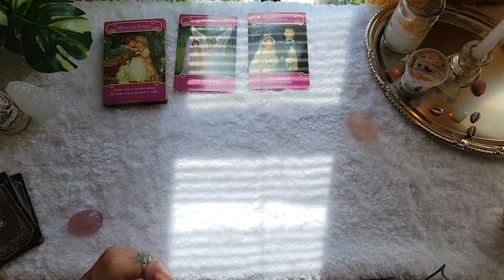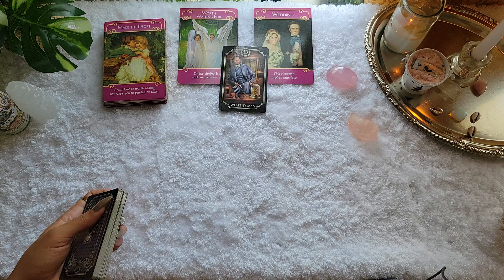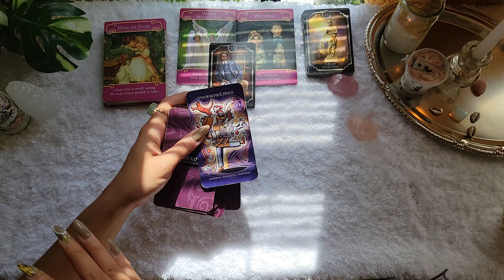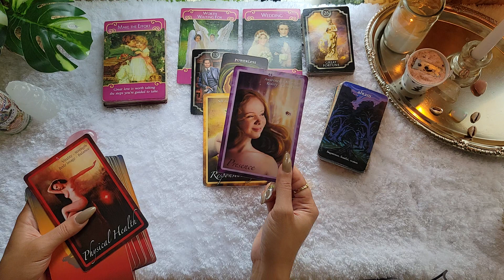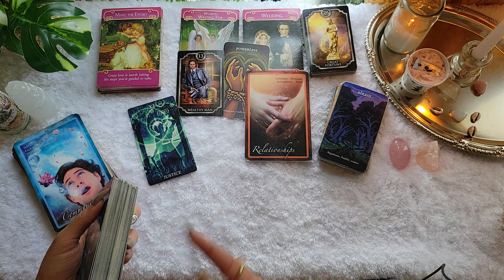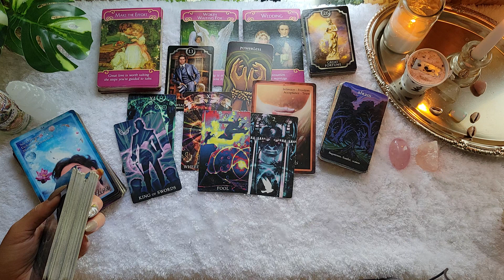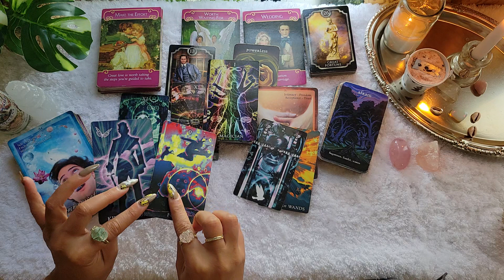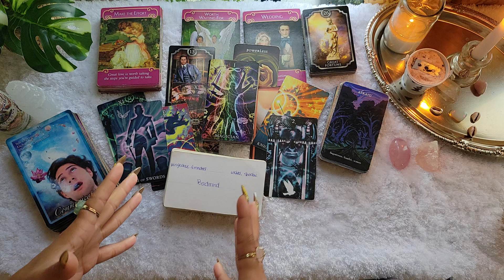They Are Determined To Change Their Fortune/Fate! Great Love Is Worth The Risks 🏁🛡🥂